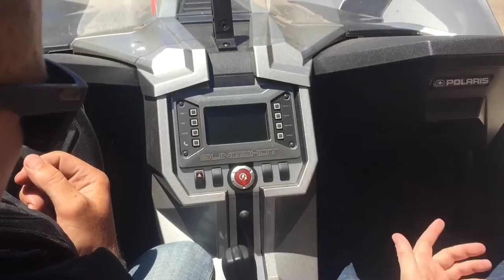Testing riding a Stringshot at Doc Holliday H-D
Who is Adam Sandoval?  watch: "Americas Greatest road trip"